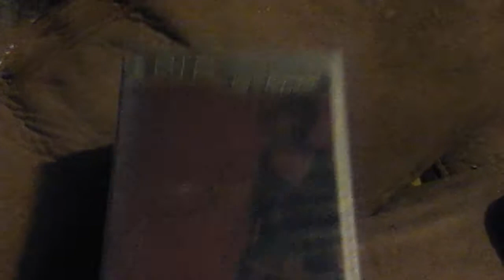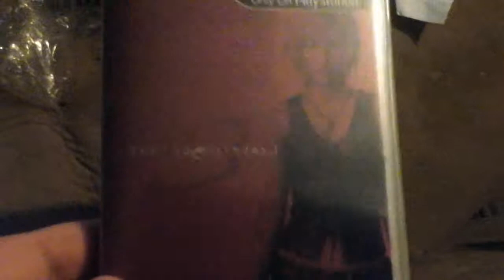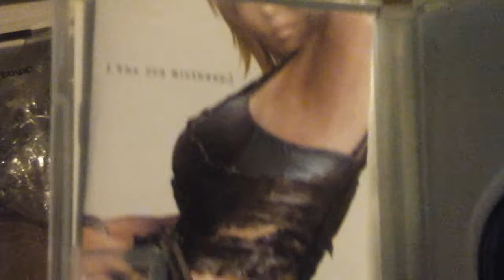The 3rd Birthday Unboxing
Unboxing a psp game called "The 3rd Birthday"